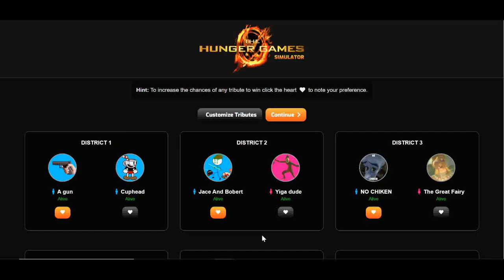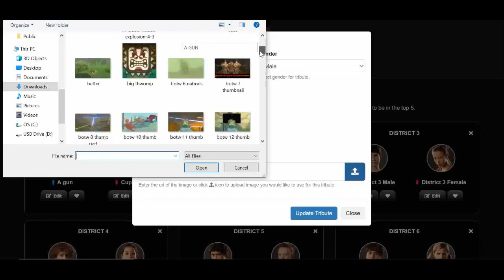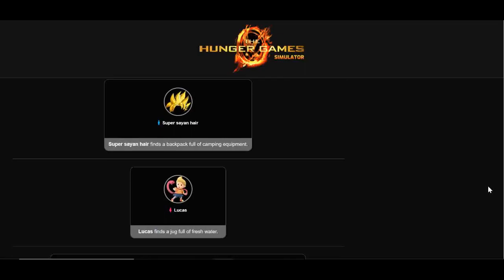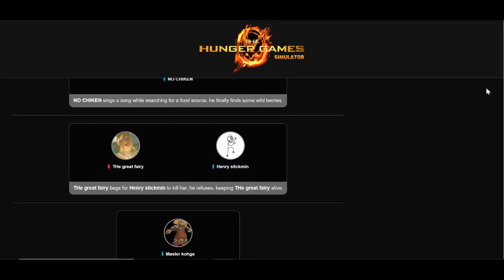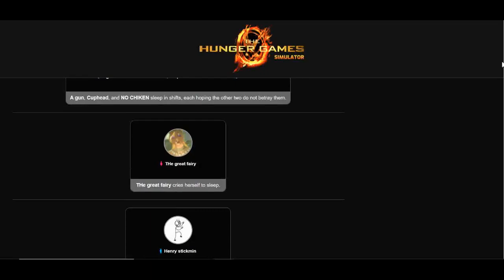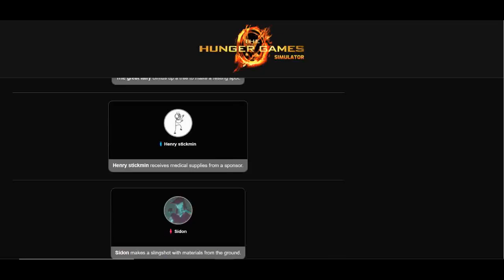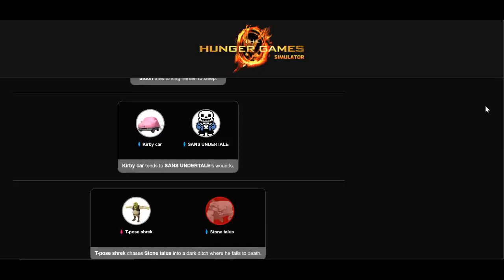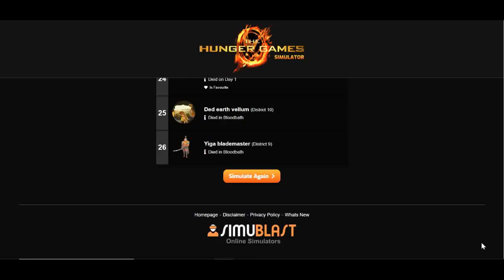THE RANDOM PNG HUNGER GAMES! 26 sub special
sorry about the mic quality, my computer decided not to record my normal mic and instead use the crappy built in one.